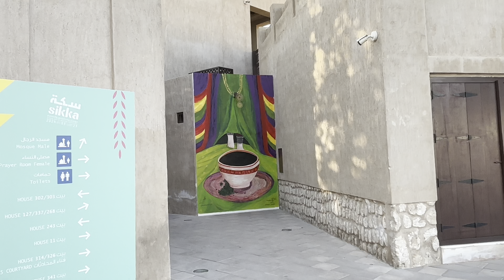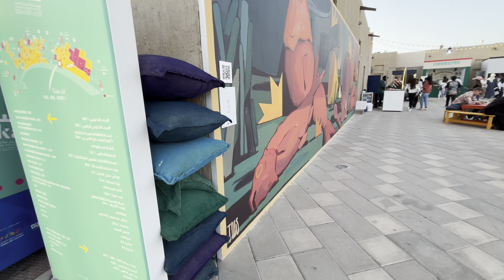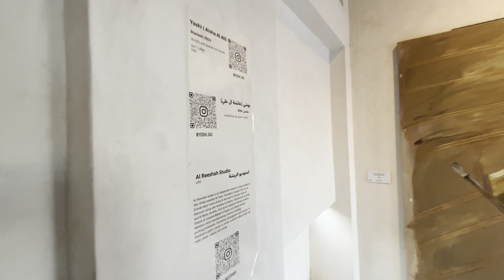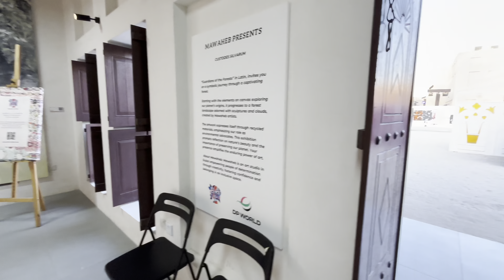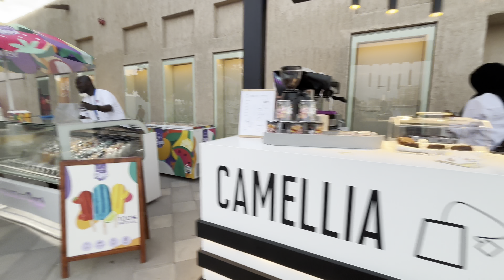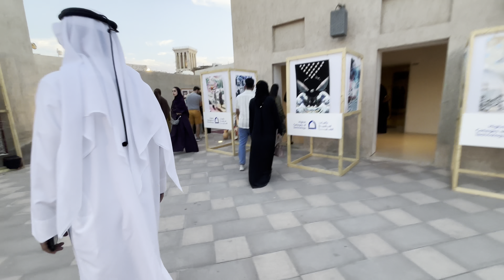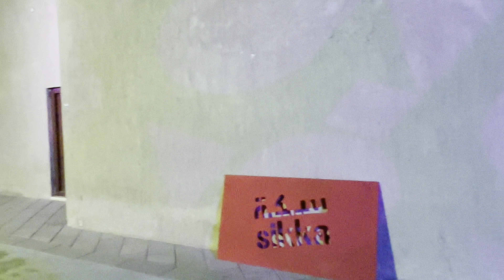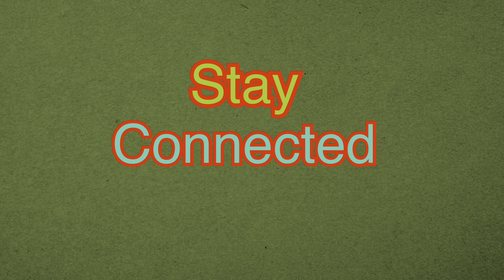Dubai 🇦🇪 [4K] SIKKA ARTFAIR FESTIVAL 2024 in Al Shindagha Historic Neighbourhood ,Sikka Art UAE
Hi Guys,
Today we are sharing video of our visit to Sikka Art Festival in Dubai.
A visit to Old Dubai is always worth it, but during art season, the historical neighbourhood gets a lot more colourful, thanks to the Sikka Art and Design Festival. Now in its 12th edition, the upcoming festival will feature an array of aspiring UAE and regional talents, including art installations, murals, photography, live performances, film screenings, music, panels, fashion and jewellery, workshops, local food and beverage concepts and more. Art fans can get lost while exploring the many lanes of the open art museum and the different houses. Make sure you take your time, as you’ll never know which magnificent work of art you will find hiding in a corner or in an alleyway .
Dubai Culture’s flagship initiative, Sikka Art & Design Festival, is making an impressive return this year, celebrating 12 years of remarkable creativity.
Running from 23 February to 3 March, artists from the UAE and all over the GCC will come together to decorate Al Shindagha Historic District with works that speak to the future and orchestrate a visionary experience.
Wander down the paved alleys of the city’s most storied district, where the Sikka Art & Design Festival will come alive through exhibitions, installations, poetry nights, musical performances, workshops and thought-provoking films.